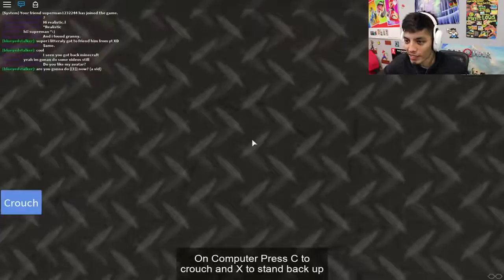Granny In Roblox